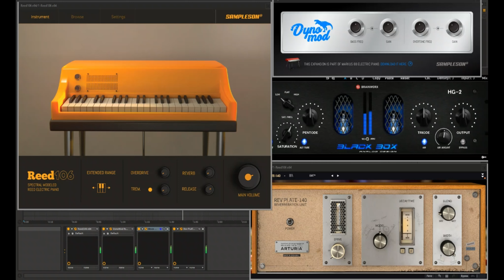Messing around with the Sampleson Reed 106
Claimed to be the first VST that changes every time you play it, the Sampleson Reed 106 emulates daily changes in temperature, power supply fluctuations and temperature. Paired here with a Dyno Mod VST (also from Sampleson), Plugin Alliance Black Box saturation, and Arturia plate reverb.

The Reed 106 is currently at an intro price of 29 USD